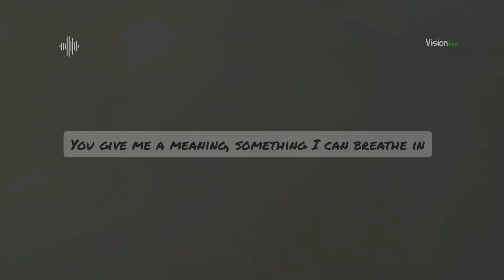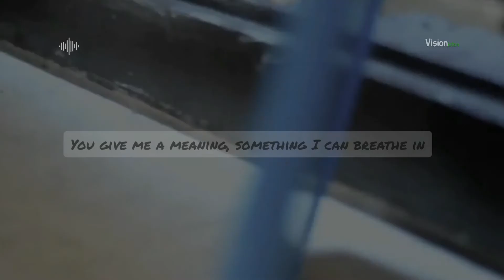Homesick | Dua Lipa | Cover | Lyrics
This beautiful song was originally sung by famous talented Singer Dua Lipa

Song : Homesick

Singer : Davina Michelle

Graphics of this video will definitely tell you the true translation of love .

Lyrics :

Here, where the sky's falling
I'm covered in blue
I'm running and I'm crawling
Fighting for you
When the rain stops, then, darling
What will I do?
And I know I go all in
But why do I?

You give me a reason, something to believe in
You give me a meaning, something I can breathe in
It's a bittersweet feeling
Longing, and I'm leaving
I go, I go, I go
But I wish I was there with you
Oh, I wish I was there with you

There's a crack in my window
A bird in my room
Angels all over
That watch over you

When I'm walking on water
All my dreams have come true
Still, nothing means nothing
Without you

Tell my heart to lie, but I know deep inside it's true
That I wish I was there with you